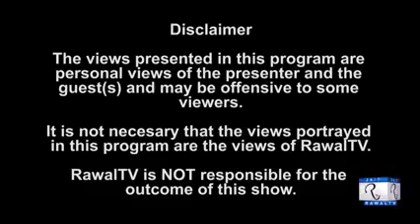اسرائیل کو تسلیم کرنا کیوں ضروری ہے پاکستان کے لیے|اگر تسلیم نہیں کرتا تواس کے کیا نقصانات ہوسکتےہیں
Why is it important for Pakistan to recognize Israel? What are the disadvantages of not recognizing Israel?